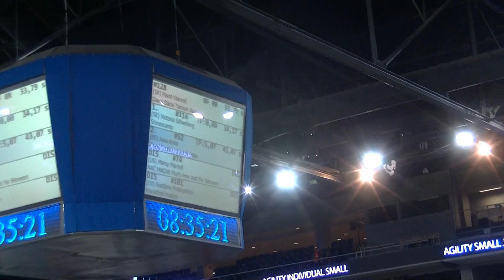Pavol Vakonič Diana SK 6 place AG